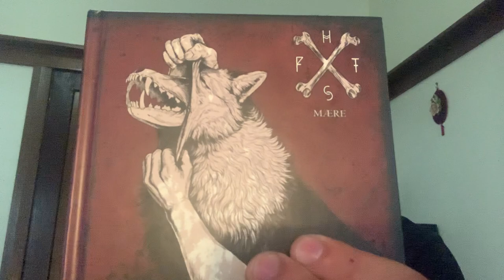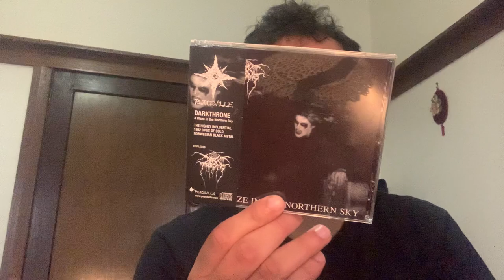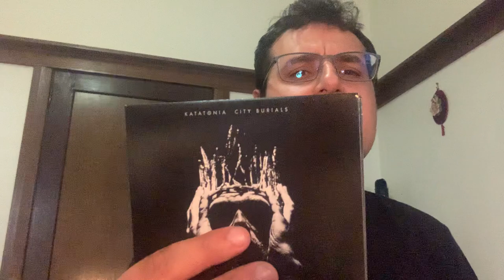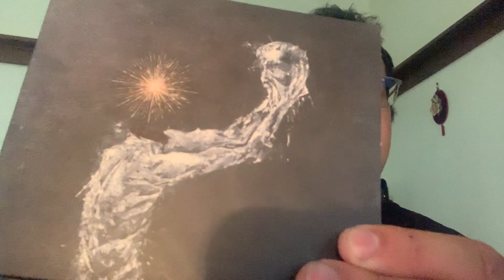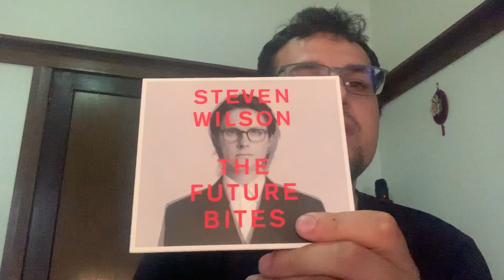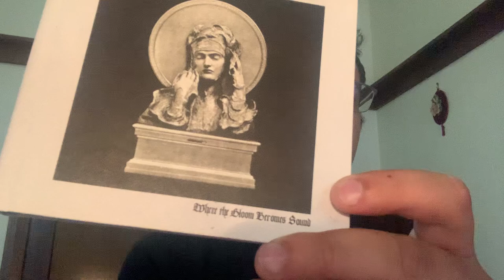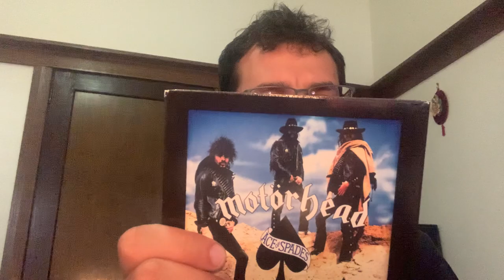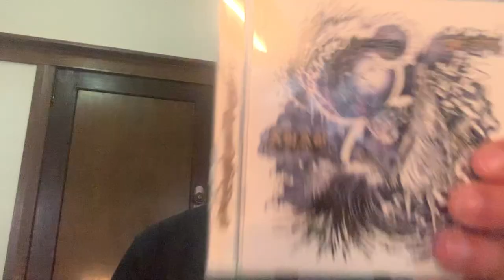CD Collection Update | Harakiri For The Sky, Blind Guardian, Anaal Nathrakh & More